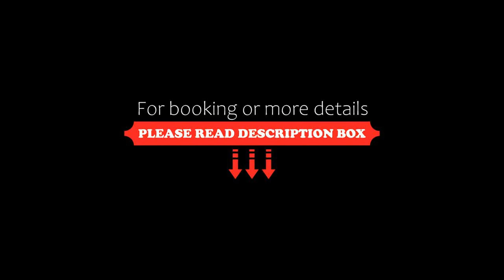Landmark Amman Hotel & Conference Center, Amman, Jordan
About Property:
The elegant Landmark Amman Hotel & Conference Center is located in the heart of the diplomatic and business districts of Amman. It offers free Wi-Fi, an outdoor pool, and a fitness center.
All the modern and spacious rooms of Landmark Amman & Conference Center have seating areas and satellite TV.
Fitness n’ Wellness health club offers a wide range of gym equipment as well as a hot tub and a sauna. Massages treatments include a deep tissue massage and a shiatsu massage.
There are ...
Property Type: Hotel
Address: Al-Hussein Bin Ali Street, 11118 Amman, Jordan
Searching For
1. Landmark Amman Hotel & Conference Center - Amman - Jordan
2. Landmark Amman Hotel & Conference Center - Amman - Jordan Address
3. Landmark Amman Hotel & Conference Center - Amman - Jordan Rooms
4. Landmark Amman Hotel & Conference Center - Amman - Jordan Amenities
5. Landmark Amman Hotel & Conference Center - Amman - Jordan Offers and Deals
Audio Credit:
Track Title: Subway Dreams
Artist: Dan Henig